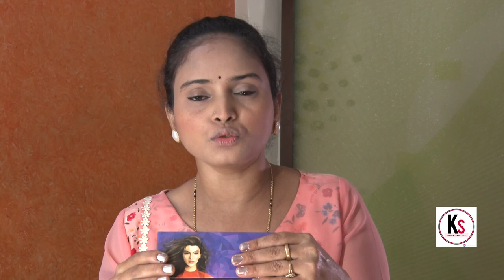Easy makeup/step by step/ party, festival,pooja MakeupLook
Hi,  Friends Today iam sharing  Easy  & Natural Makeup Look step by step, this look is very easy to create with Minimal products. whatever u have at home u can easily create this type of look . u can Recreate this look with ur own Ideas.

Products That I Used :
Alps Goodness Sandalwood Face Cream (30g)

I-AmsterDAMN Kajal, Tulipa Black Blooms (0.25 g)

Eyetex Dazzler Compact Powder.

Hilary Rhoda  water proof Eyebrow pencil in the shade Black.

Maybelline Newyork Hypercurl Mascara washable .

Eyeliner - I locally brought it.
Eyeliner pen

please do subscibe my channel.